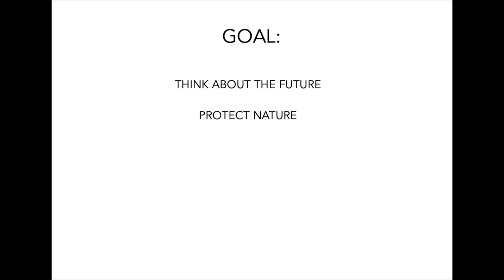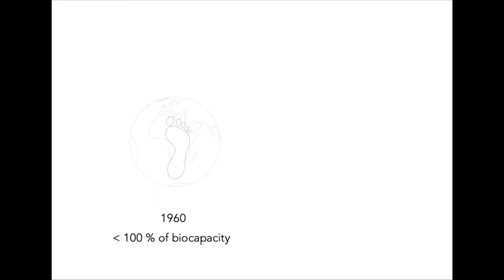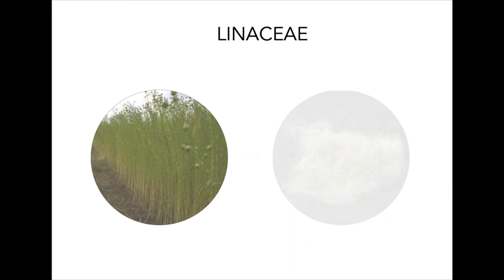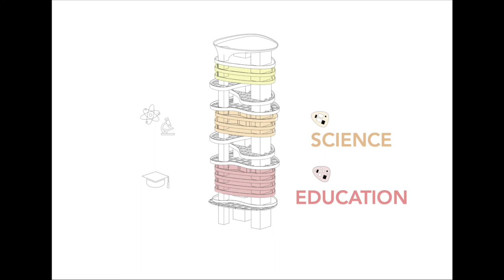THE SKY GARDEN TOWER - MAUN SCIENCE PARK BOTSWANA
DEVELOPMENT OF A CONCEPT FOR A HIGH-RISE BUILDING IN MAUN/BOTSWANA.
"AS A NEW TECHNOLOGY AND KNOWLEDGE CENTER AND AS A CENTRAL LOCATION FOR COMMUNITY"
//LATEST DIGITAL, TECHNOLOGICAL AND SUSTAINABLE OPPORTUNITIES
//INTEGRATION INTO THE CITY
//MINIMAL INVASIVE HANDLING WITH THE NATURAL ENVIRONMENT OF THE PARK

- THE SKY GARDEN TOWER -

HOW DO WE BUILD IN THE FUTURE?
CLIMATE CHANGE, GLOBAL WARMING AND RESOURCE SCARCITY ARE HIGHLY IMPORTANT AND OMNIPRESENT ISSUES THAT NEED TO BE ADDRESSED.
THE TOWER REPRESENTS A RESEARCH CENTER FOR RENEWABLE RESOURCES.
NATURAL RESOURCES GAINED AS MATERIALS FOR BUILDING ARE INCLUDED AND CAN BE USED IN VARIOUS WAYS. HENCE, NATURE IS PROTECTED, AND SUSTAINABLE THINKING IS ENCOURAGED.
THE SKY GARDEN TOWER IS NOT ONLY A MODEL FOR FUTURE BUILDINGS IN MAUN BUT ALSO FOR FUTURE PROJECTS WORLDWIDE.

design by: AK
video by: AK

University of Kassel, 2021
Architecture